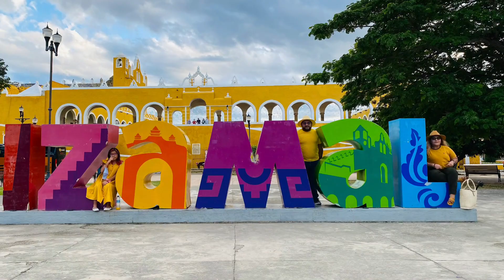Izamal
La ciudad amarilla, la ciudad de los cerros o la ciudad de las 3 culturas, son los nombres con los que se conoce a Izamal, este último por qué se puede ver a simple vista la herencia cultural de la época prehispánica, de la colonial y del México contemporáneo.

Izamal se ubica al centro del estado de Yucatan a 66.5 kilómetros del este de Mérida y a unos 60 kilómetros al noroeste de Chiché Itzá.